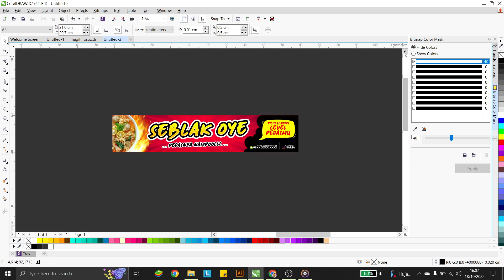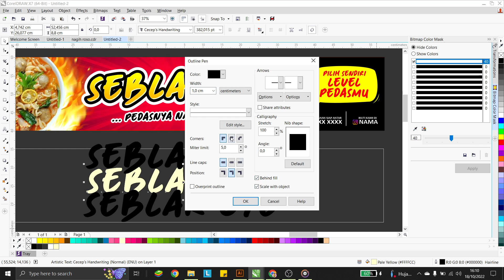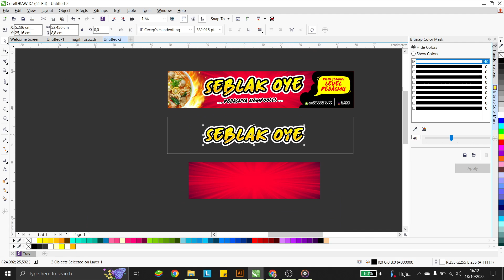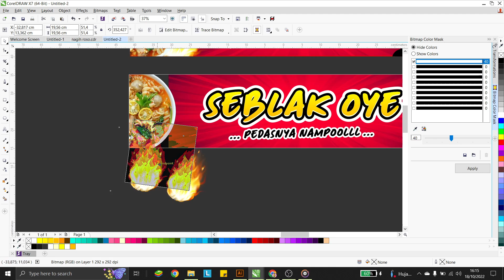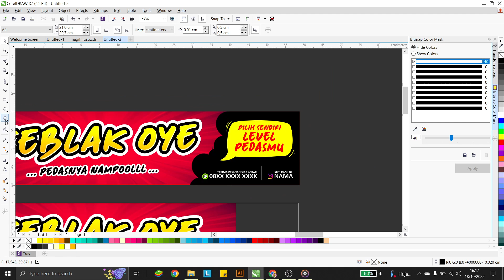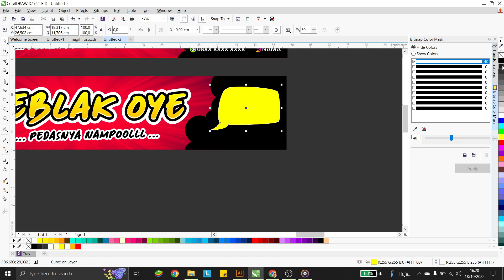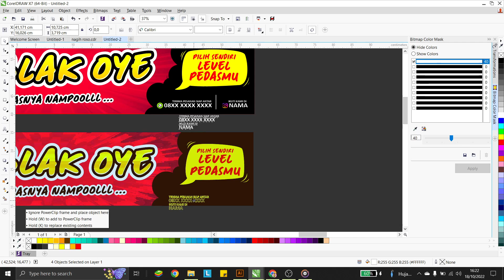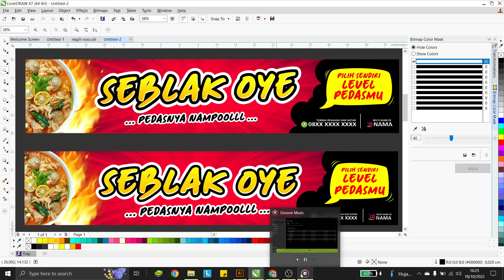Belajar desain coreldraw membuat banner seblak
Pada video kita kali ini kita akan belajar membuat desain banner seblak teman teman. cocok bagi temen temen yang mau belajar desain atau ingin buka usaha warung seblak dan belum ada desain nih.. simak videonya sampai selesai ya

Jika link download tidak bisa bisa hubungi admin ya ka...